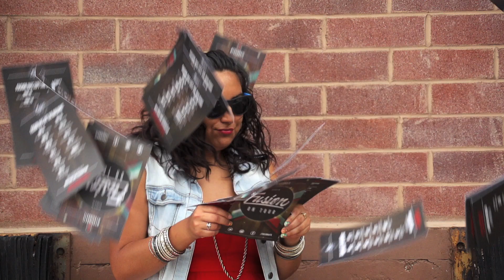Pinky Bounce Music Video